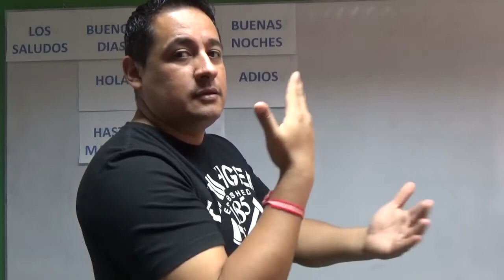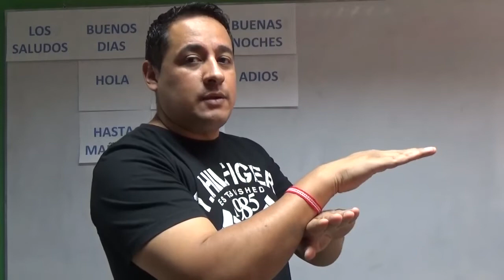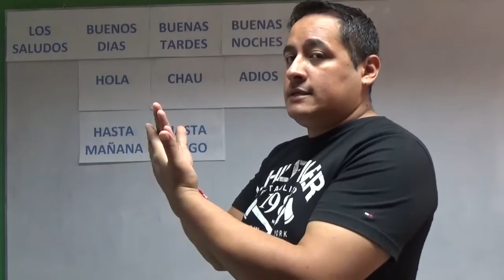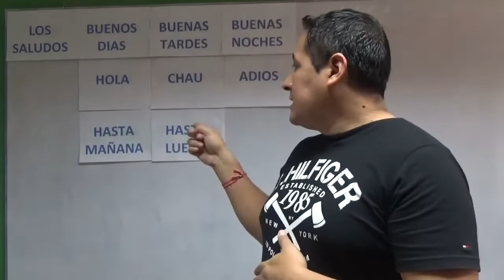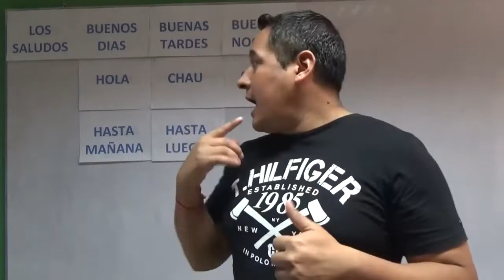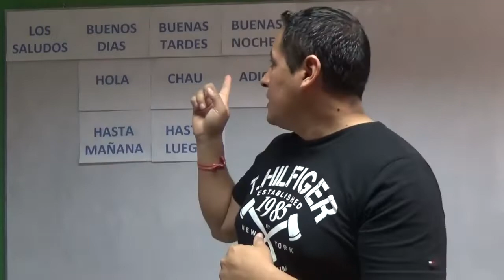APRENDIENDO LENGUA DE SEÑAS - SALUDOS